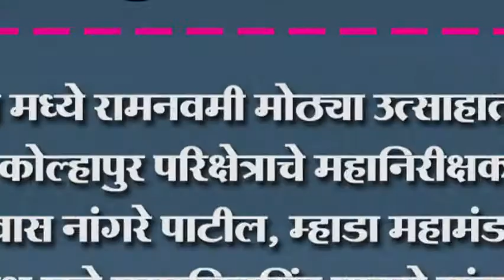कागल मध्ये रामनवमी मोठ्या उत्साहात संपन्न